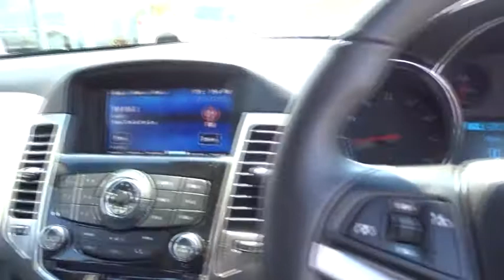2015 HOLDEN CRUZE SERIES II Booval, Ipswich, Woodend, Raceview, Brisbane, QLD U661580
2015 HOLDEN CRUZE SERIES II
2015 HOLDEN CRUZE SERIES II MY15 CRUZE CDX 1.8L AUTO SEDAN - Stock#: U661580 - VIN#: 6G1PE5EM9FL127289